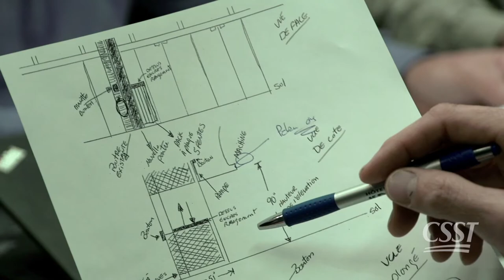Norampac-Montréal (division de Cascades Canada ULC) − Lauréat régional 2015 −Montréal